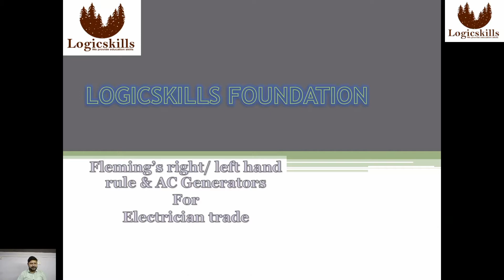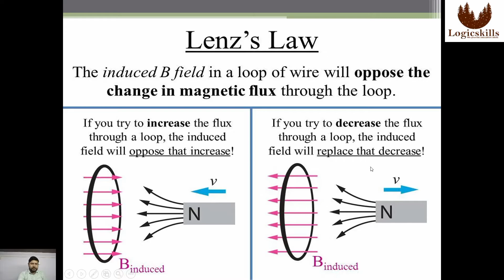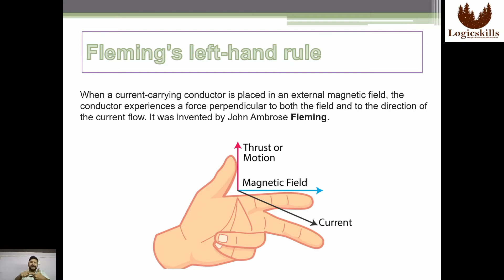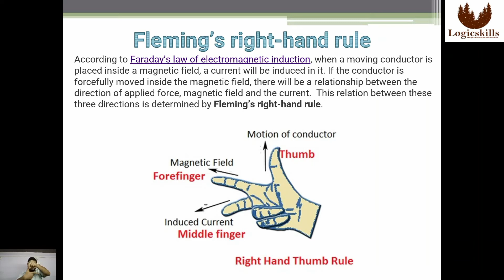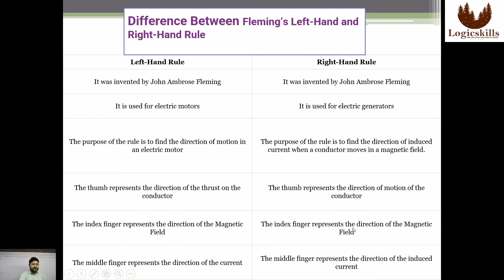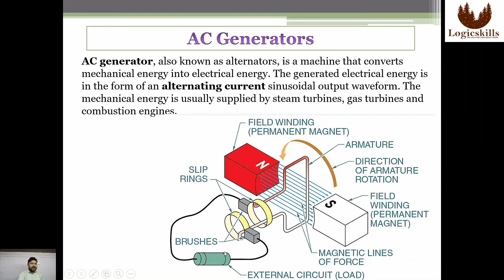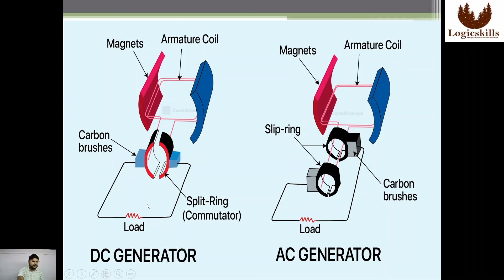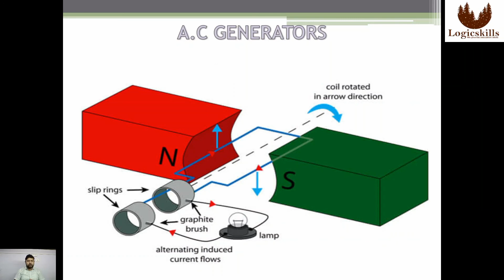Fleming’s right hand rule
In this video we will learn about Fleming’s right hand rule